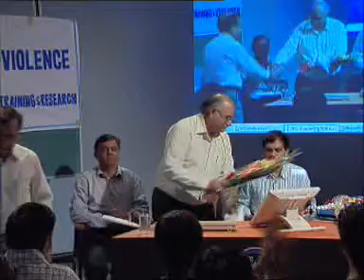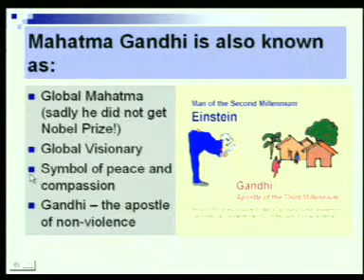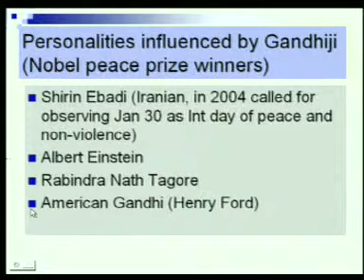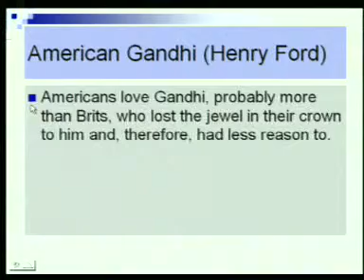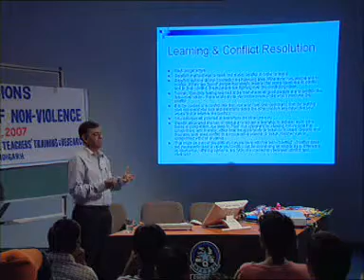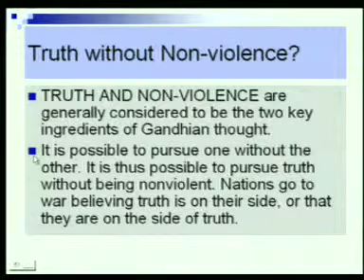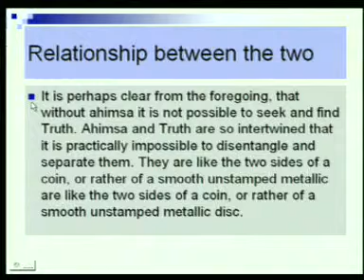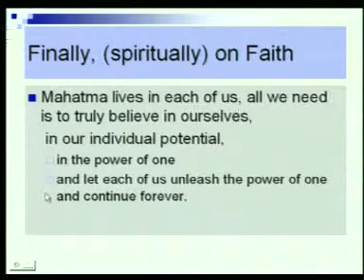Learning From Mahatma Gandhi 2nd October 2008